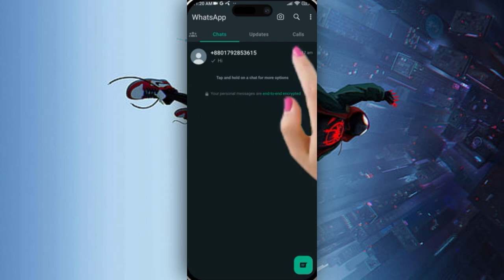Cómo desactivar las marcas de verificación de entrega de mensajes en WhatsApp en iPhone/Android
no me llegan las notificaciones de whatsapp,como desactivar las notificaciones de whatsapp,como activar los mensajes de texto en mi celular,confirmación de lectura whatsapp,como activar la confirmacion de lectura de mensajes en android,cómo habilitar notificaciones de mensajes de texto en android,como activar las notificaciones de whatsapp,zona de mensajes desactivada samsung galaxy,por qué no puedo enviar mensajes de texto en iphone